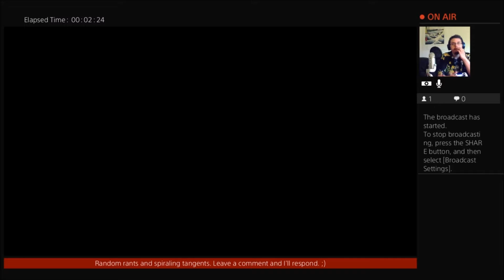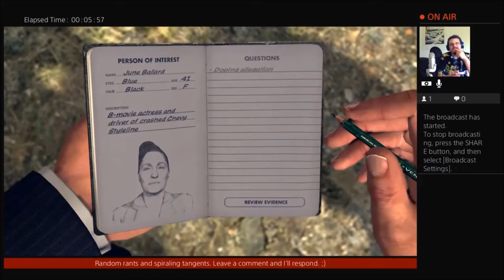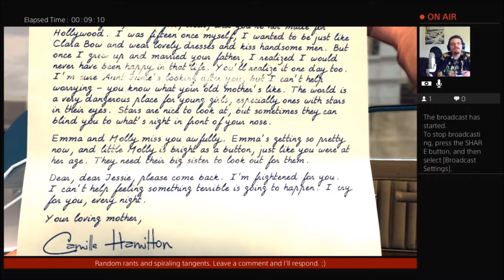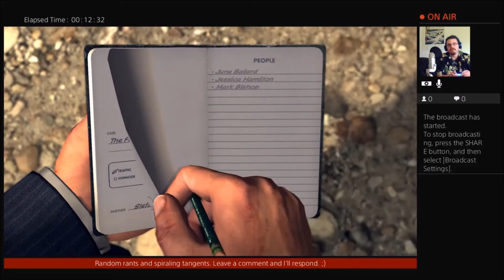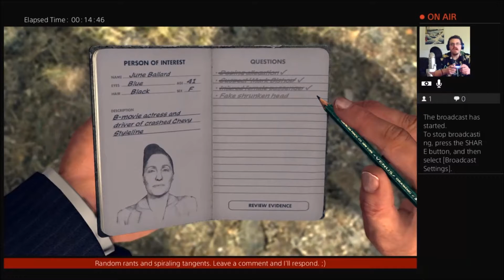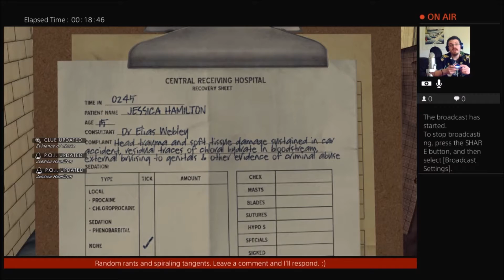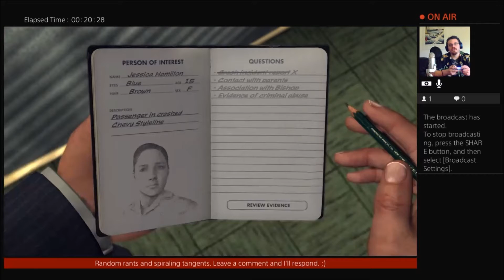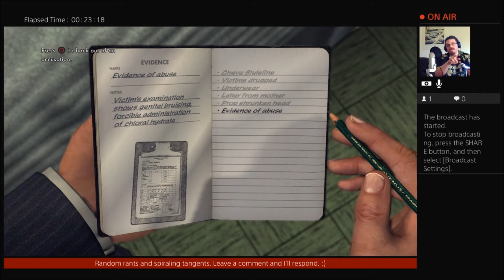La Noire Episode 9: The Fallen Idol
It's raining starlets in the city of angels. Cole Phelps in on the case in this episode 9 of La Noire.